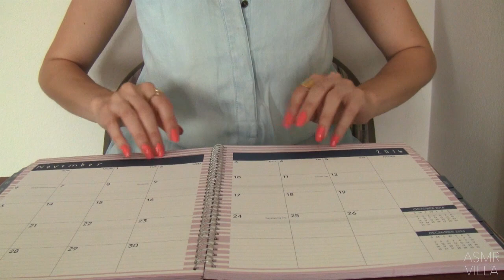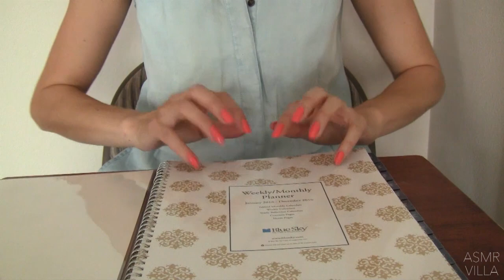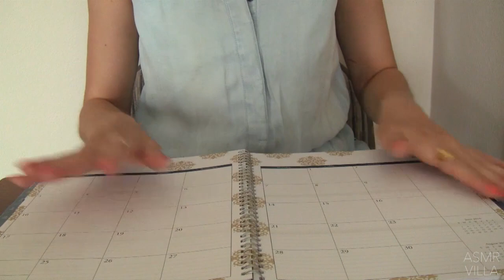ASMR * Tapping & Scratching * Theme: Target Haul * Fast Tapping * No Talking * ASMRVilla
Many of you expressed interests in some Hauls. So here is a Target Haul! I still will be Tapping and Scratching with no talking in this as usual. Hope you enjoy seeing some of the fun items they have.